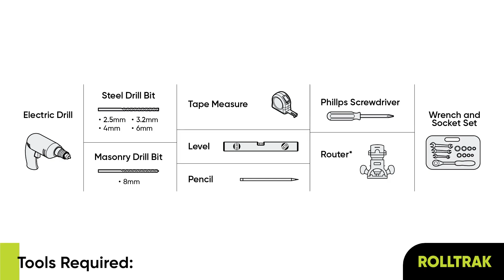How to install a Barn Door Track - Top Mount Backing Board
This video shows you step-by-step how to install a top mount barn door track.
To view our full range of Rolltrak Barn Door Tracks and Accessories,